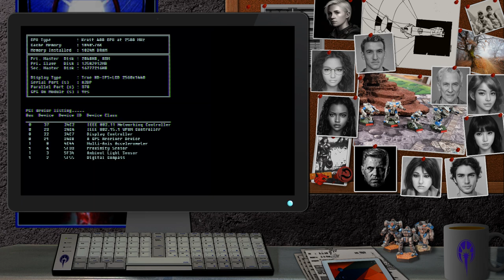The New Explorer Corps - Battletech Original Fiction - Season 1 Compilation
By request, I tested the limits of my computer's RAM to compile all the audio from the 18 episodes of the New Explorer Corps into a single video.

I couldn't get the scrolling text in as the editing program was already on the verge of crashing every time I added a new object.

THIS IS NOT CANON